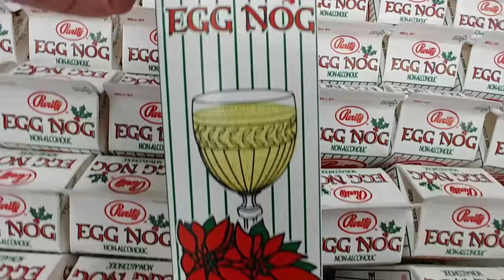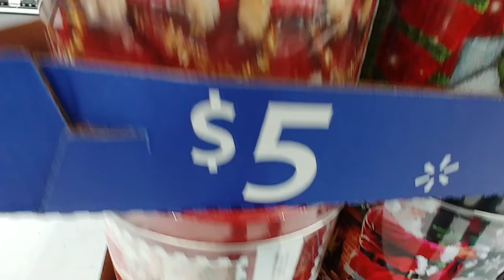Eggnog Is Here at Walmart - 2018